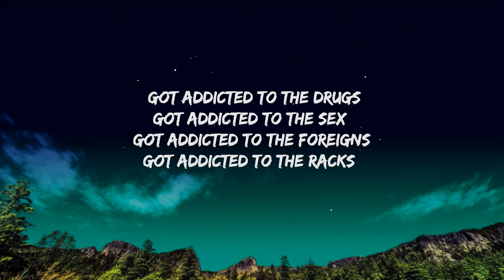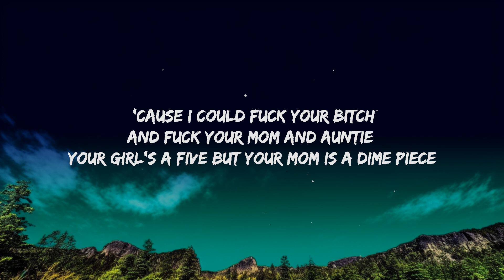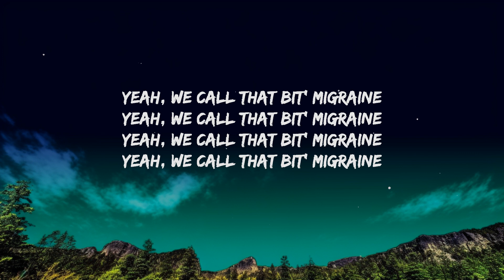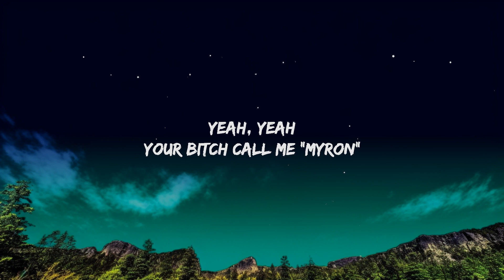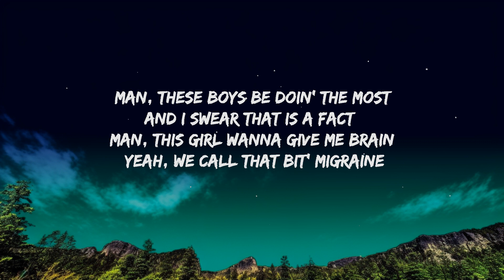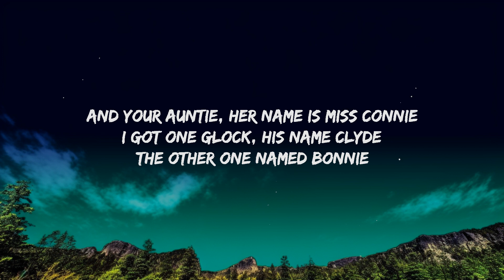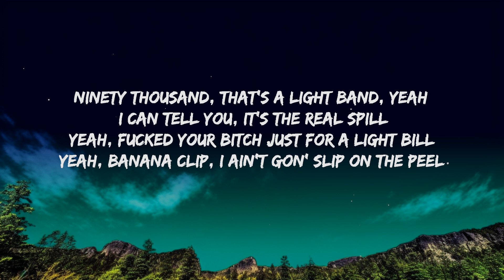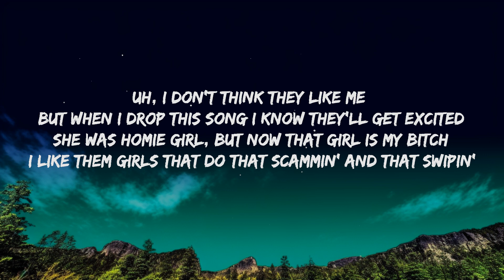Lil Uzi Vert - Myron (Lyrics) | Top Best Songs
(Lyrics):
Stay so fresh, so clean, think they like me (Like me)
I wear more Supreme than a hypebeast (Than a hypebeast)
Only blue, no green, don't excite me (Excite me)
I could make a ho out your wifey (Out your wifey)
Jeremy Scott up on my toes, act like Jacquees (Woah)
Made her get down on the bottom and she top me (Let's go)
Pull up extra icy, I'm not playin' hockey (Bling, blaow)
Niggas think I'm weird and they don't really like me (Like me)

'Cause I could fuck your bitch and fuck your mom and auntie (Yeah)
Your girl's a five but your mom is a dime piece (Ayy)
And your auntie, her name is Miss Connie (Miss Connie)
I got one Glock, his name Clyde, the other one named Bonnie (Let's go)
These bitches, they think they dandy but they be just lyin' (Bitches lie)
That lil' bitch, can't throw it back, I swear that ho be tryin'
When I fuck her from the front it sound like that bitch dyin' (On God)
VVS, I need a vest, anemic my diamonds (Woah)
I swear these niggas talk shit but they really be hidin' (Woo)
Had that boy's bitch on my dick, that ho, she was just ridin'
Diamonds on my neck so wet, that shit look like Poseidon (So wet)
I stand on my money then my height, it turn to 9'10" (Yeah)
Yeah, these niggas be bitin' (Fuck)
Grra-ta, I'm not really with the fightin' (Grra-ta)
Yeah, me and her was vibin' (Yeah, vibin')
Yeah, yeah
Your bitch call me "Myron" (Call me-)

Pull up extra icy, I'm not playin' hockey (Hockey, bling, blaow)

Ninety thousand, that's a light band (Yeah), yeah (That's a light)
I can tell you, it's the real spill (Yeah, I can tell you, it's the real)
Yeah, fucked your bitch just for a light bill (Yeah)
Yeah, banana clip, I ain't gon' slip on the peel (Yeah)
I can't slip, slip, slip, no, no, I can't miss
I got icebergs on my neck, I can sink a ship
I despite swag, not regular, Titanic in my whip
In the hood I'm not regular, I just brought my stick, baby
Oh, you think I'd give a fuck because I'm rich, baby?
Come on, baby, let's have se